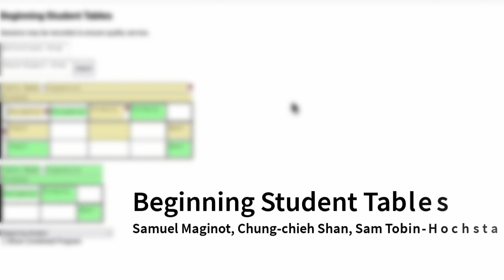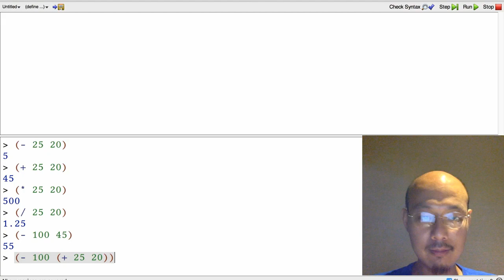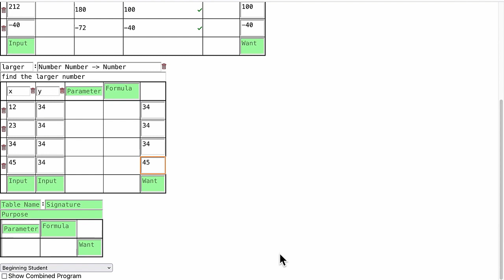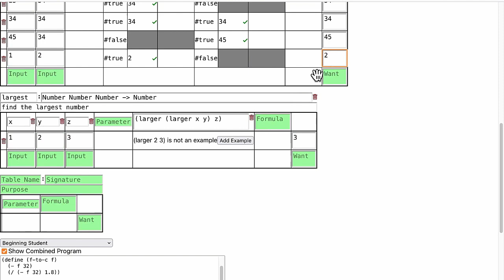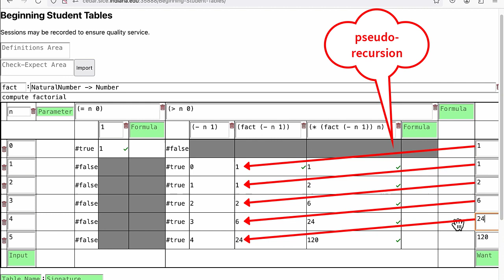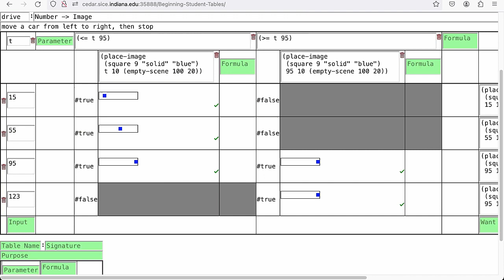Beginning Student Tables (PAINT 2023)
This demo shows Beginning Student Tables, a tool to help beginning students design programs systematically using unit tests and live programming.